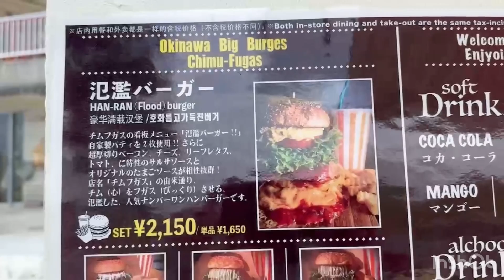瀬長島ウミカジテラス 氾濫バーガーチムフガスさん♫♫ 沖縄